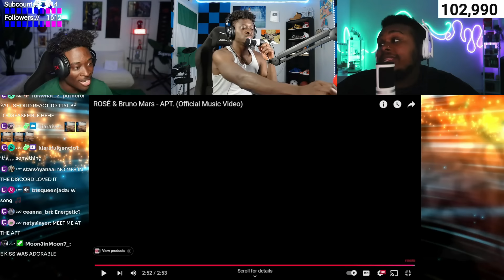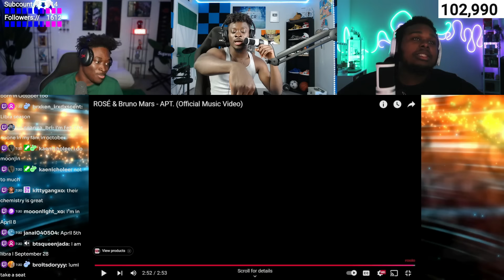ROSÉ & Bruno Mars - APT. (Official MV)REACTION!